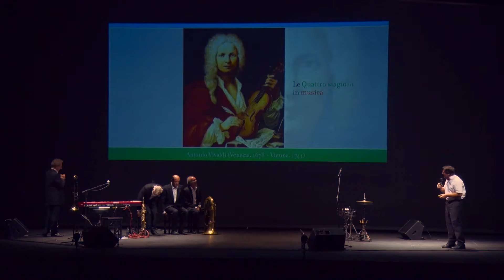Non ci sono più le quattro stagioni - Luca Mercalli e Banda Osiris - Aboca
Il nostro futuro di fronte al cambiamento climatico: riflessioni in musica, tra arte e scienza.

Smarrite le quattro stagioni, perduti per sempre i paesaggi rappresentati in arte e musica al tempo di Vivaldi, il cambiamento climatico minaccia la salute del pianeta e la sopravvivenza dell'uomo. Sei spettacoli gratuiti per comprendere, attraverso la musica irriverente della Banda Osiris e la chiarezza divulgativa di Luca Mercalli, l'entità del problema e le strade da seguire per cambiare direzione.

Lo spettacolo si inserisce nel progetto A SEMINAR LA BUONA PIANTA, eventi e approfondimenti voluti da Aboca per contribuire ad uno sviluppo sostenibile.

Ingresso gratuito fino a esaurimento posti